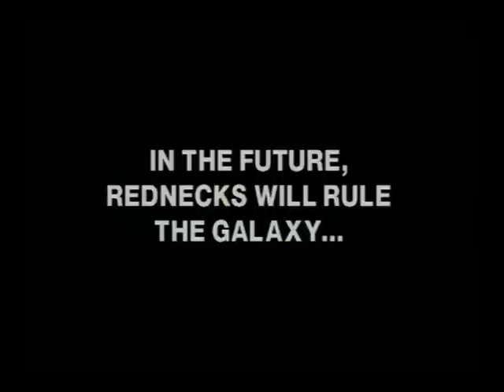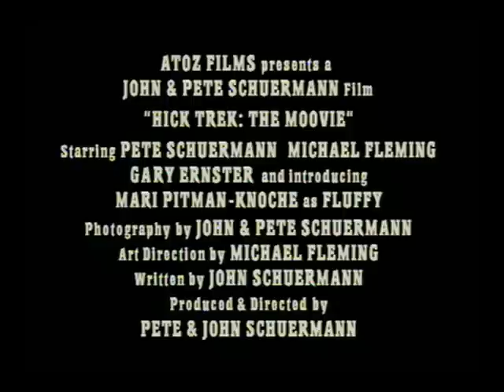HICK TREK: The Moovie (a trailer)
HICK TREK: The Moovie

A John & Pete Shuermann Film (ATOZ Films).
Starring Pete Shuermann, Michael Fleming, and Gary Ernster. Introducing Mari Pittman-Knoche as "Fluffy". Photography by John & Pete Shuermann. Production designer Michael Fleming. Written by John Shuermann. Produced and Directed by Pete & John Shuermann.

A Space Satire Of Trailer Park Proportions!